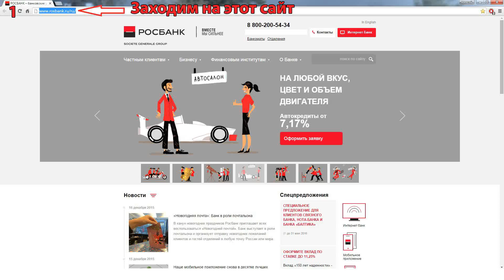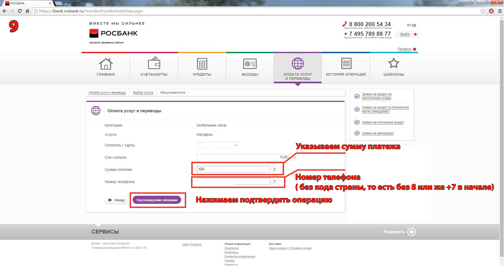Росбанк. Инструкция по использованию Интернет банка